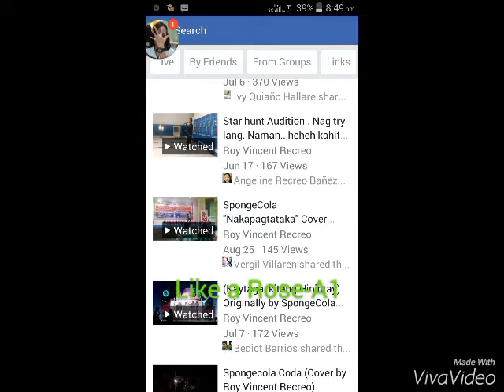Like a Rose ( photos and Voice Cover) by Roy Vincent Recreo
Like a Rose A1- cover